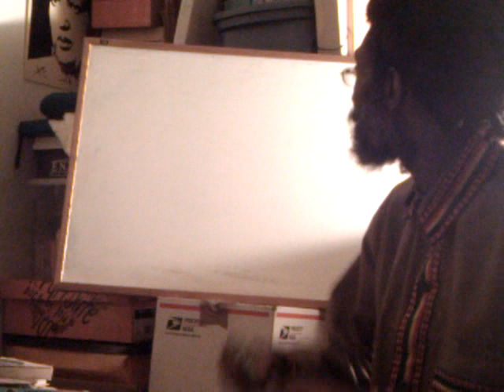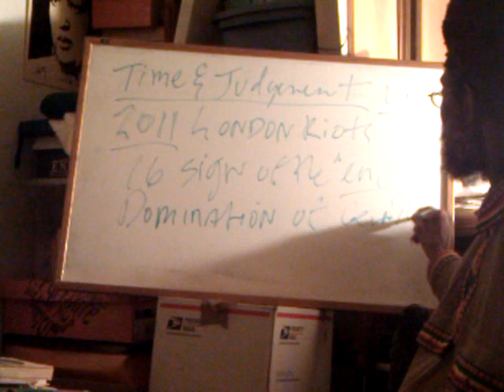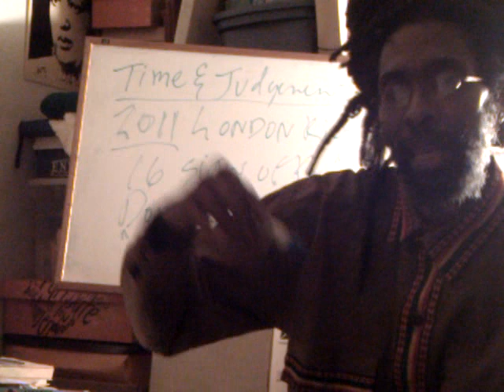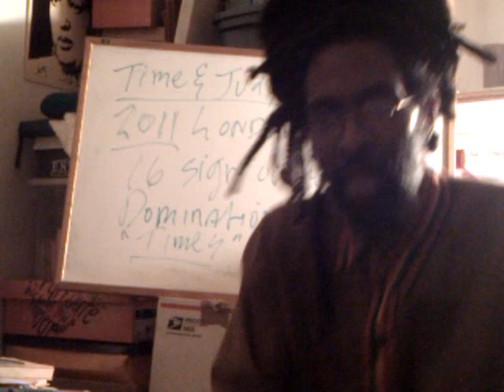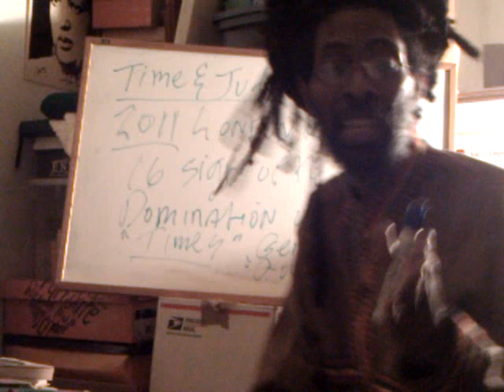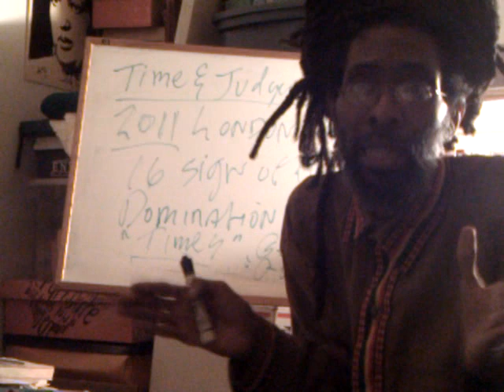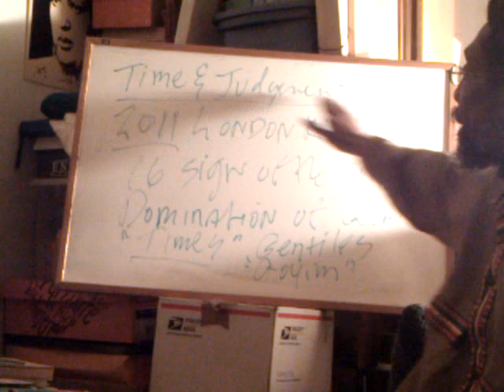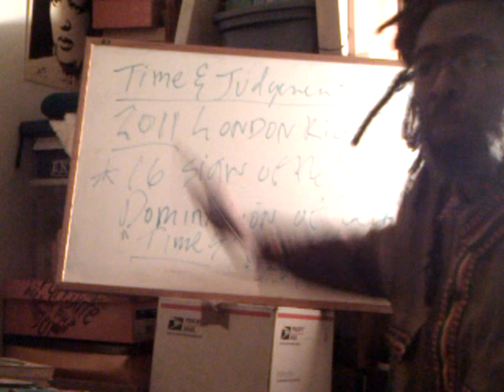LONDON RIOTS 2011: DAY III Time & Judgment UK Film vs NWO - A Commentary by RASTAFARI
Rastafari live stream 24/7 Rastafari Sabbath Studies#41 Phinehas [FinHas] = Pi Phi + Nehas - Mouth of [Ethiopic] Wisdom = Zeal of JAH

RSS#41 Beta-ISRAEL [Ethiopian-Hebrews] & the Sin of BAAL-PEOR - Wake up Black Folks [lost sheep]!

RASTAFARI SABBATH #22 | Exodus 35:1-3 | WAYYAKHAHEL | HSI Amharic Bible & Ethiopic Torah Studies1

Rastafari SABBATH #22 | SEB-SIBO Exodus 35:1-3 | Haile Selassie Amharic Bible & Ethiopic Torah Studies1